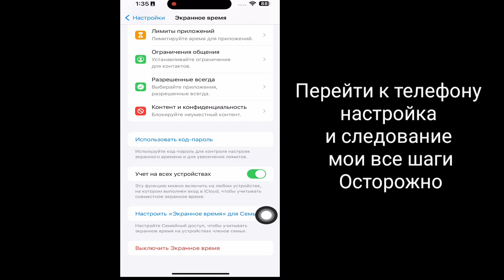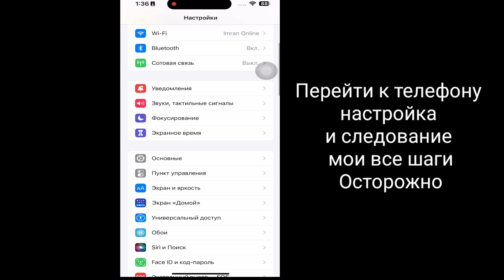Как исправить неработающую камеру iPhone | Исправить проблему с камерой iPhone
В этом уроке я покажу, как исправить неработающую камеру iPhone. Это очень простой метод, и вы можете устранить проблему с камерой iPhone ниже, не пропуская ее.

 Исправить проблему с камерой iPhone